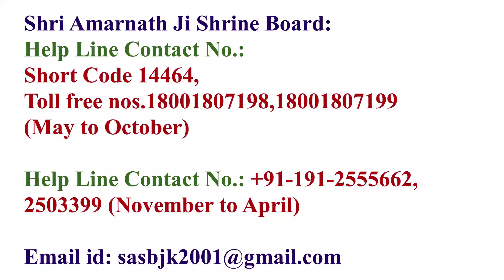Shri Amarnath Ji Yatra 2024 | यात्रा के लिए मिनिमम AGE LIMIT कितनी रहती है ?